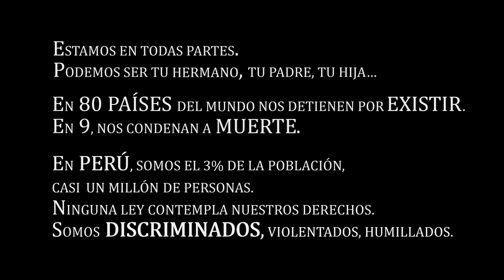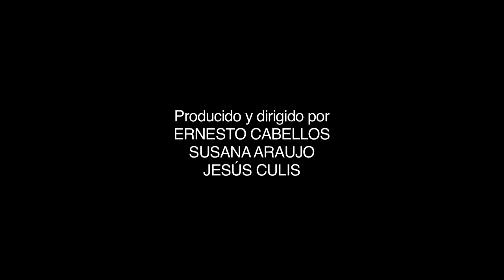"El Antifaz", Cortometraje/ "The Masque", Shortfilm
EL ANTIFAZ  - The Masque
Cortometraje /Short film by Ernesto Cabellos, Jesús Culis y Susana Araujo. HDV NTSC 9 min.

Sinopsis: Priscilla se transforma frente al espejo mientras escuchamos su diálogo interior interrogándose sobre el significado de vivir con VIH. Recuerda también cómo llegó a convertirse en un activista sin antifaz venciendo sus culpas y miedos.

SYNOPSIS: We listen to the thoughts of Priscilla as he transforms himself in front of the mirror, and recalls how he went from feeling guilty for having HIV, to taking off his mask to become an activist, overcoming his guilt and fear.

Créditos / Credits
Con la participación de Jesús Culis. Producido y dirigido por:  Ernesto Cabellos, Jesús Culis, Susana Araujo. Fotografía:  Ernesto Cabellos. Sonido Directo: Susana Araujo. Edición: Javier Becerra.  Post-producción de video:  Wilmer Ruiz. Post-producción de sonido: Román Marticorena. Música:  Martin Choy interpretando tema de Antonio Vivaldi. Subtítulos al inglés: Leslie Josephs Diseño Gráfico y web: Rudi Quiroz.

PREMIOS
Premio CONACINE Concurso Extraordinario de Cortometrajes.
Premio Diversidad Sexual FENACO.

Perú, 2008